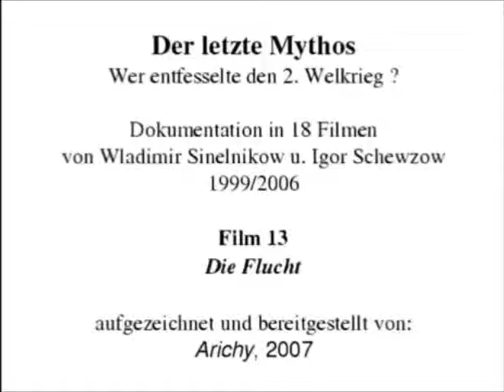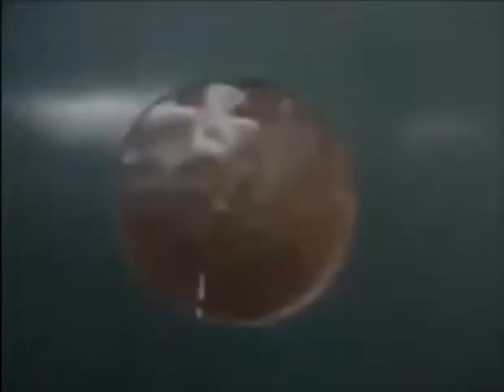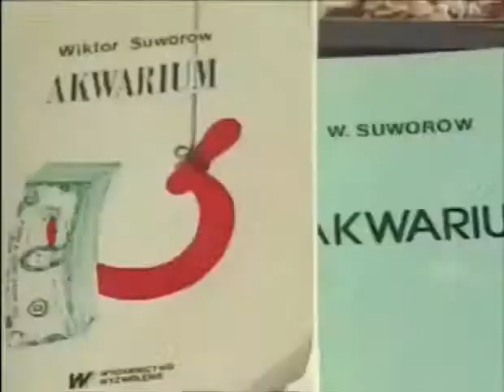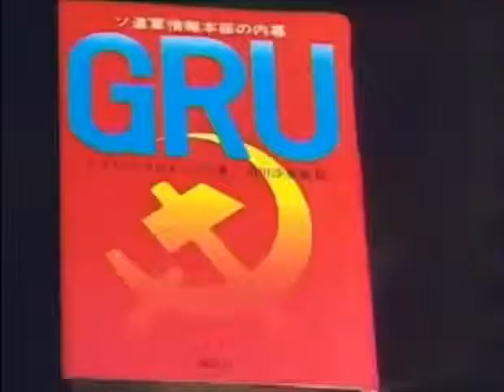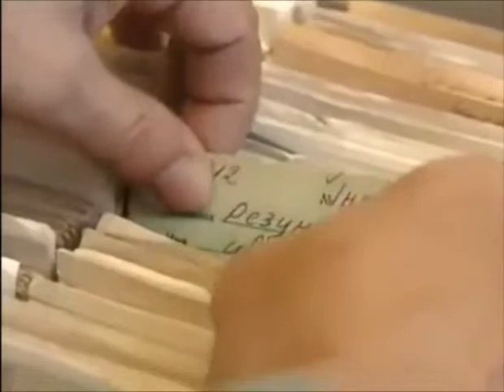Plante die Sowjetunion 1941 einen Angriffskrieg Teil 13 von 18 Die Flucht